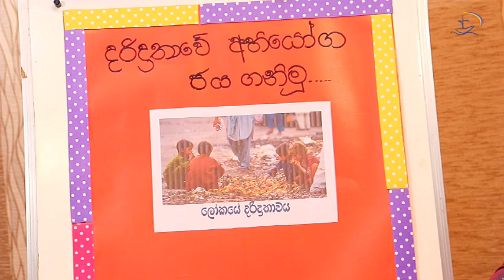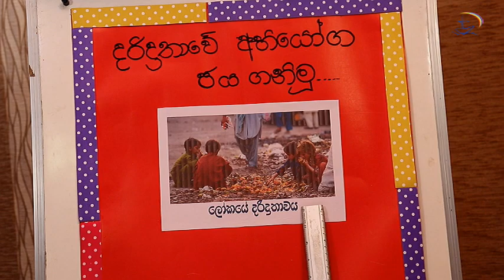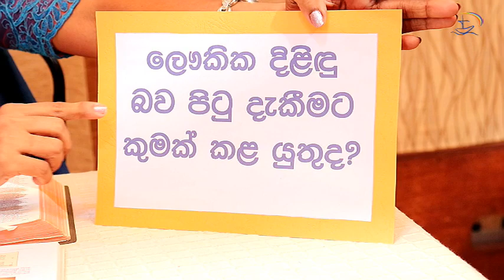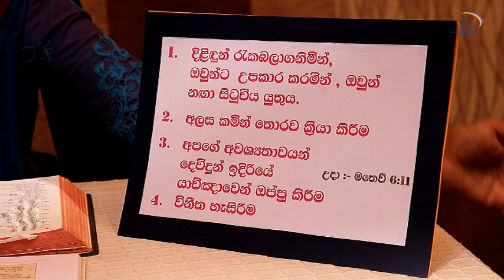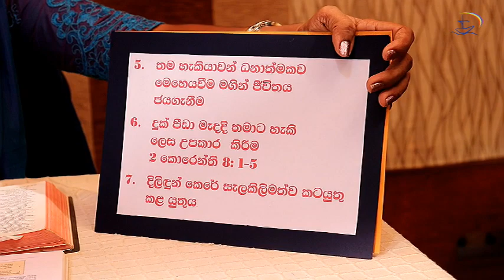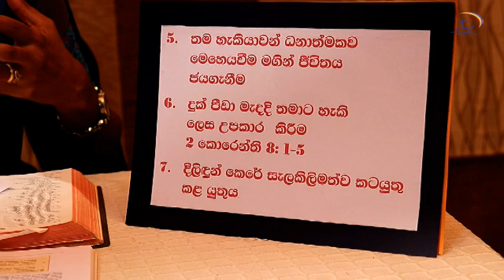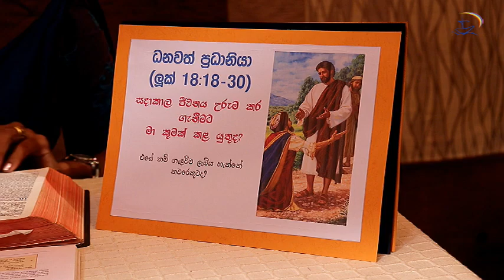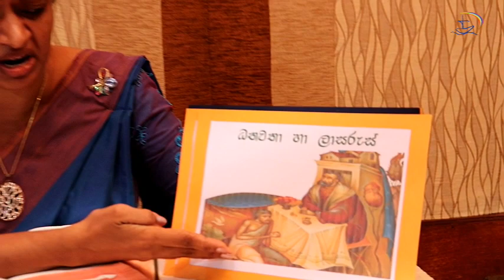Christianity - Grade 11 - Lesson 21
Moving with the times, the Sunday School Syllabus has been converted into short video clips of individual lessons, initially uploaded the grade 11 Sinhala medium lessons, and intend in next  completing the  grade 10 and then adding on.  The Tamil medium lessons too are in the process of being prepared. The lessons have done by qualified teachers.